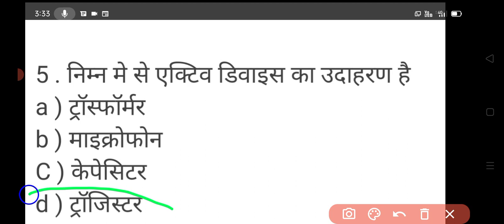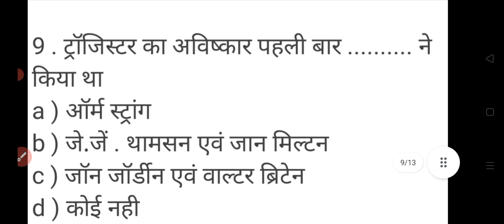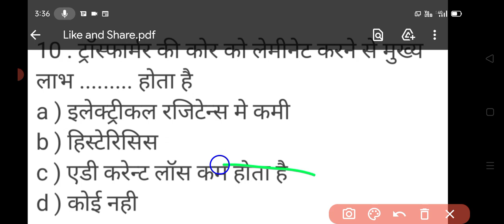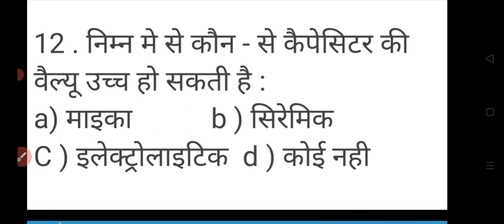🥇Polytechnic#ECD#Second Semester@Objective Questions👍